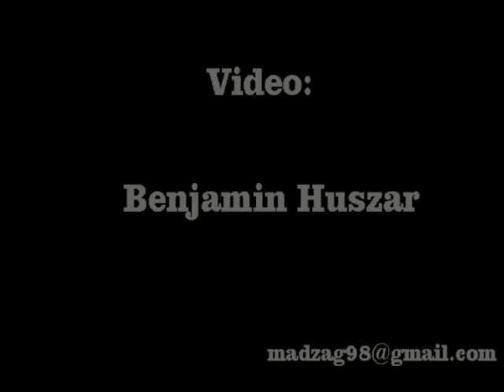Krisztian Kovacs - End of 2014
My name is Krisztian and I'm 14 years old.

I live in Hungary, Mezőberény.

I hope you'll like my new video. ;)

Camera:
Máté Hocopán
Bálint Gálik
Benjámin Huszár